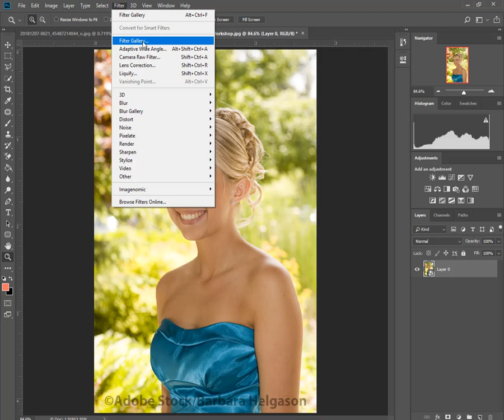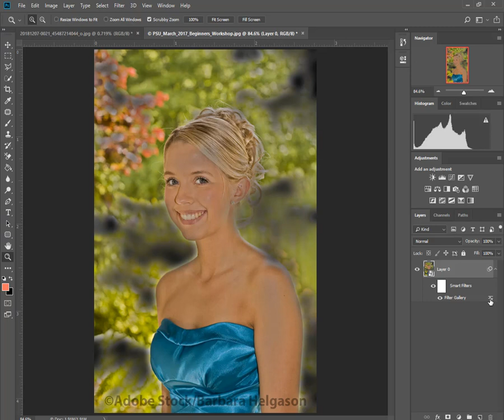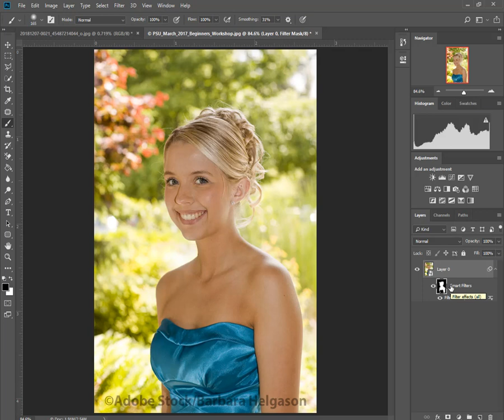HIỆU ỨNG ÁNH SÁNG GLAMOUR GLOW QUYẾN RŨ MỀM HOLLYWOOD PHOTOSHOP PEEKAY PHẠM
Một hiệu ứng phát sáng quyến rũ mềm mại vô cùng hữu ích khi khách hàng muốn cảm nhận một chút Hollywood thời xưa (nghĩ về boudoir, đám cưới và chụp ảnh ở trường trung học). Trong cột này, bạn sẽ tìm hiểu cách sử dụng một trong những bộ lọc lâu đời nhất của Photoshop để nhanh chóng tạo ra hiệu ứng chân dung mềm mại và thanh tao, chắc chắn sẽ làm hài lòng các cô dâu, nữ hoàng vũ hội và công chúa dưới mọi hình thức.